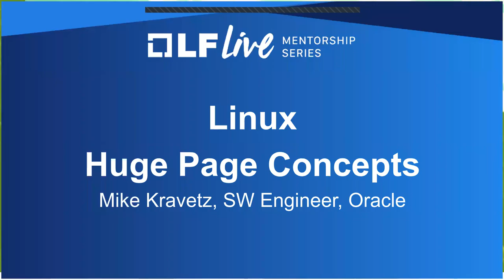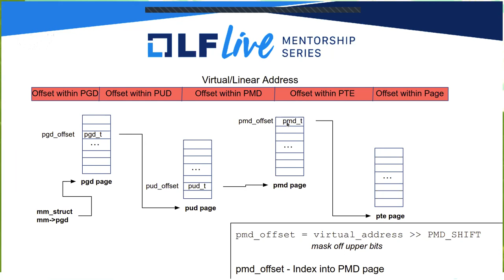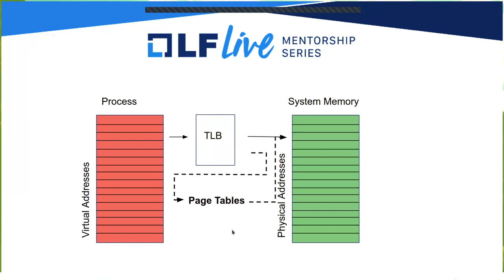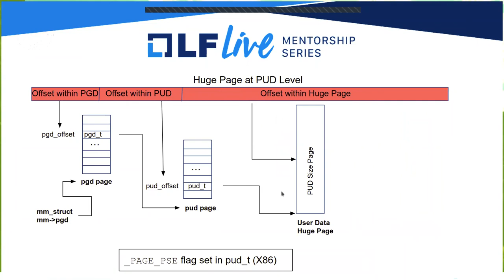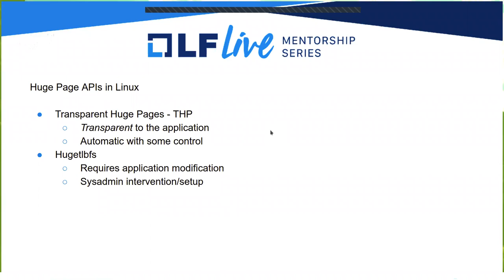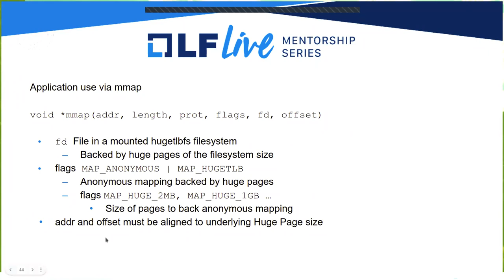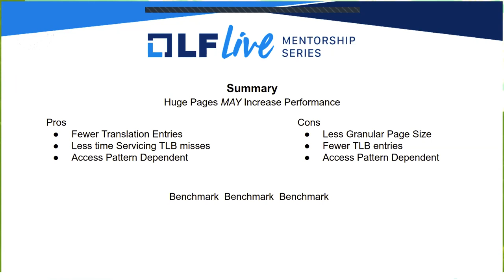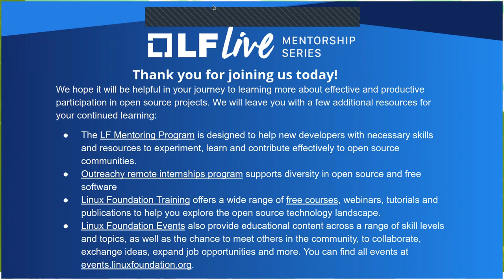Mentorship Session: Huge Page Concepts in Linux